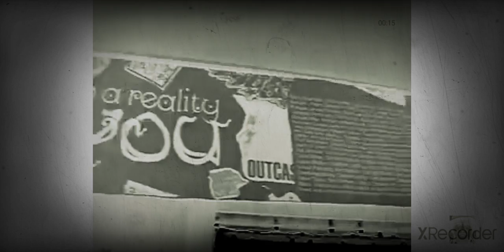Port Townsend Boiler Room - Grand Opening Interviews + 16:9 (#38)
Anthony Siefried interviews people at the Boiler Room during the Grand Opening.